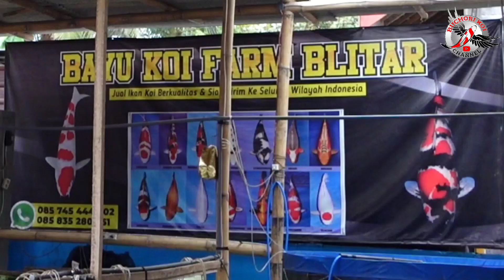PAKET KOI SHOWA BLITAR❗❗MURAH POOLL❗❗BURUAN❗❗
hay sahabat koi lovers semoga anda sekalian selalu di berikan kesehatan bersama keluarga tentunya...amiin

Kali ini saya berkunjung di desa terpencil ke tempat petani ikan koi BAYU KOI FARM BLITAR,yang berlokasi di kecamatan wlingi Blitar
Info wa/call =
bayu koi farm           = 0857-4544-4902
admin bayu koi farm  =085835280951

ALAMAT GOGGLE MAPS =bayu koi farm blitar